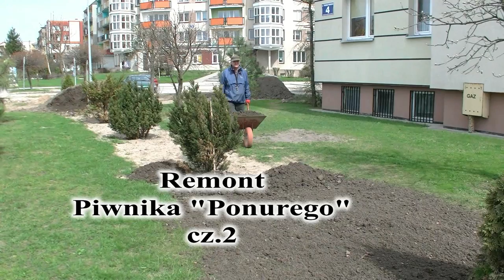Remont ulicy Piwnika "Ponurego" w Ełku cz. 2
I doczekaliśmy się. Jest jak przystało na 21-wszy wiek. Myślę, że drogowcy wraz z pozostałymi firmami wykonali kawał dobrej roboty. Dziękujemy.